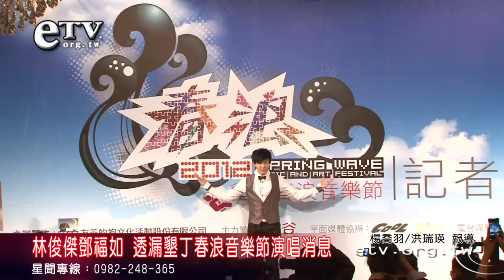林俊傑鄧福如 透漏墾丁春浪音樂節演唱消息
一年一度的春浪音樂節又將熱鬧墾丁，今年春浪邀請的卡司有林俊傑、鄧福如、楊宗緯、郭采潔、MATZKA、蘇打綠與蕭敬騰，都將在春浪舞台熱力開唱